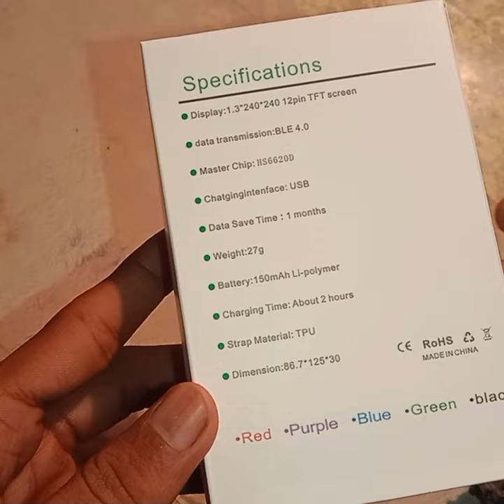Best👍💯 smartwatch_bracelet Your health❤️ Steward Watch overall best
@Technical Guruji
@Tech Burner
Specifications
• Display: 1.3"240*240 12pin TFT screen

•data transmission:BLE 4.0

•Master Chip: HS6620D

•Chatgingintenface: USB

•Data Save Time : 1 months

•Weight:27g

•Battery: 150mAh Li-polymer

• Charging Time: About 2 hours

•Strap Material: TPU
unboxing smart bracelet your health steward | مراجعة لارخص وافضل سوار ذكي
•Dimension:86.7*125'30
unboxing smart bracelet your health steward |